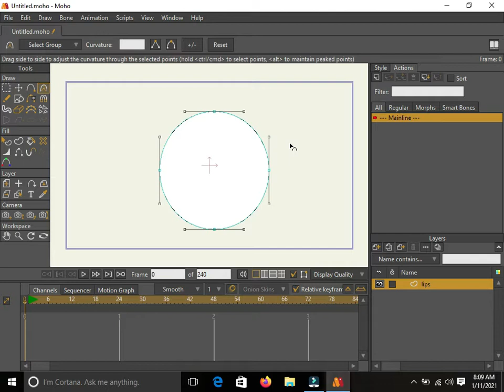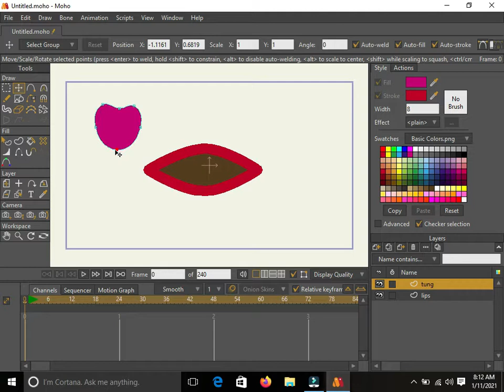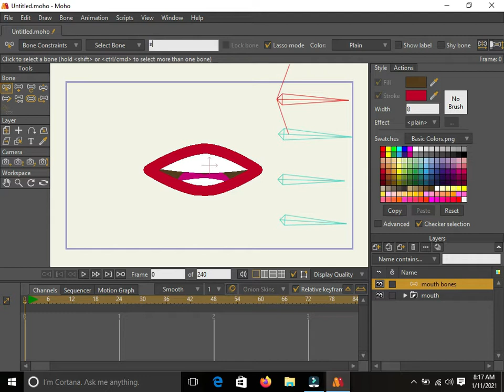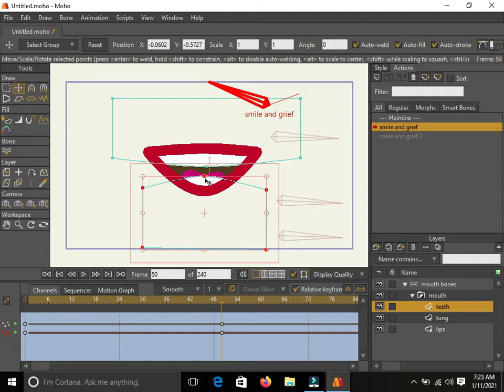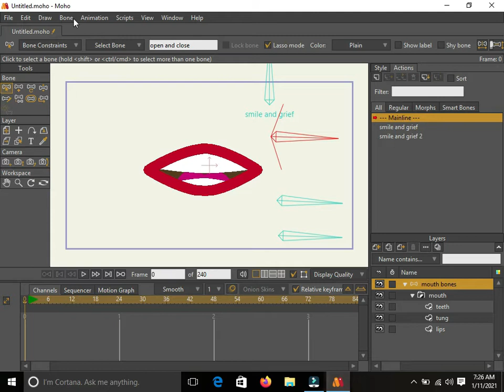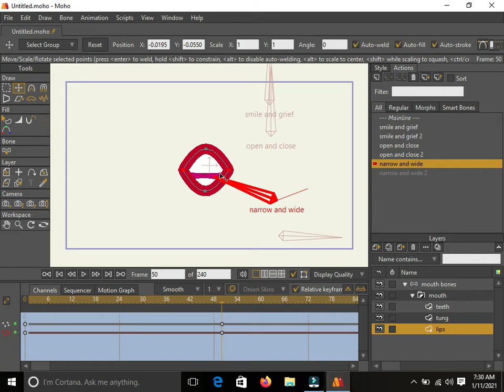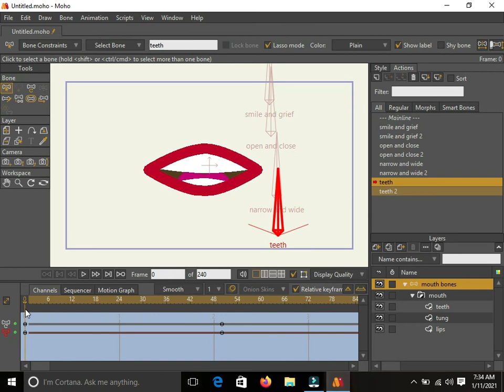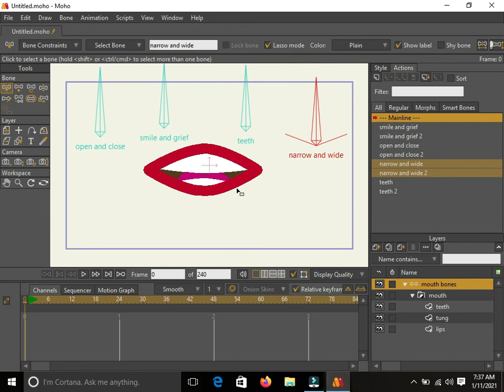animations smile talking mouth expressions in moho animation studio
how to make mouth expressions in moho animations